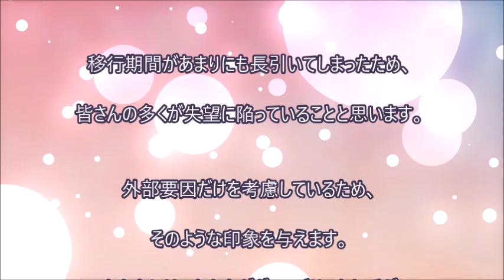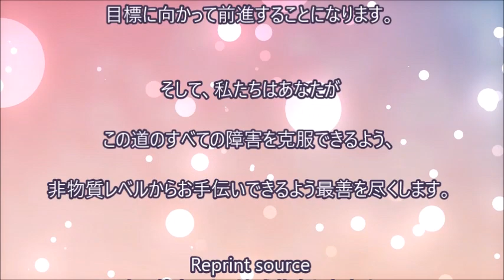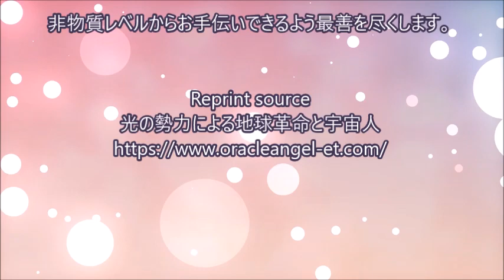【プレアデス】長老評議会 人類が５次元の世界に繋がるタイムラインに沿って進み続けることを可能にしました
アセンション情報を共有しています。

この夏、潮目が変わりました。その時が、２つのタイムラインの交点でしたが、その時からそれぞれ独自のシナリオに従って展開し始めました。